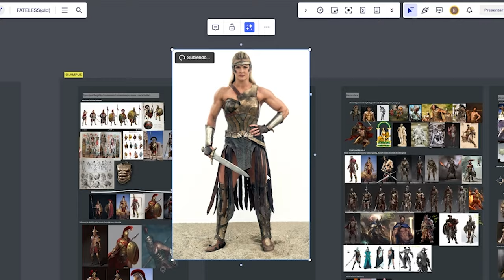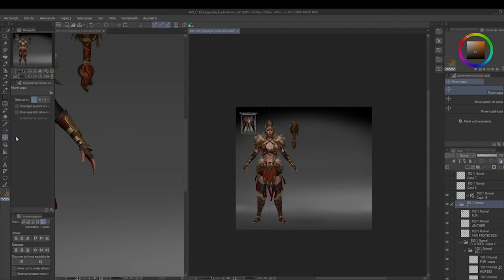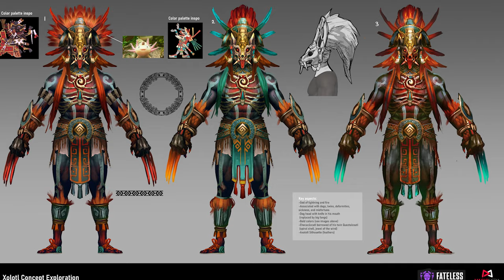Esther brings our ideas to life... | The Fateless Podcast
Fateless is a brand-new game studio created by passionate content creators with the goal of creating amazing community-focused games. On this channel, we are sharing our journey from start to launch of the creation of our first game, and future projects down the line.

Our Podcast is now live on Spotify & Apple!